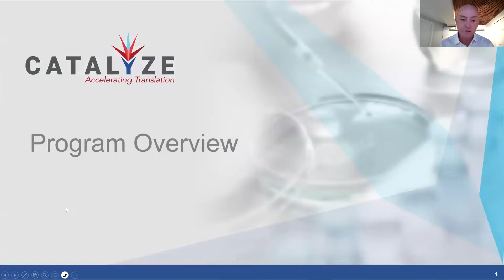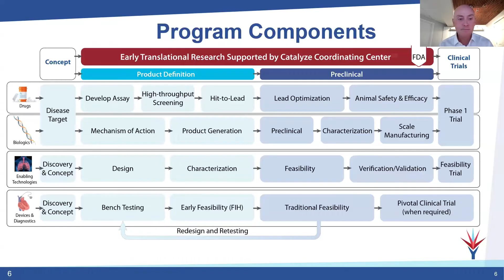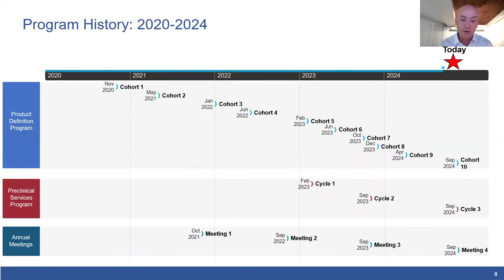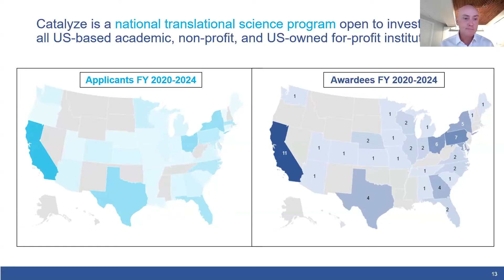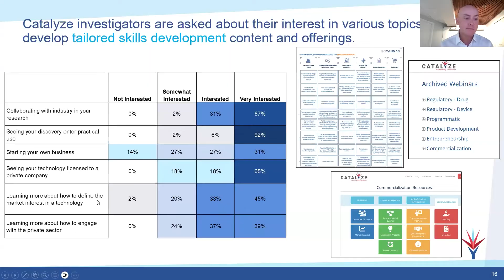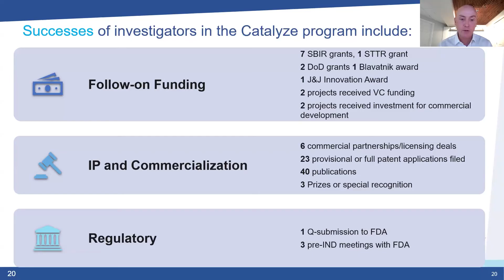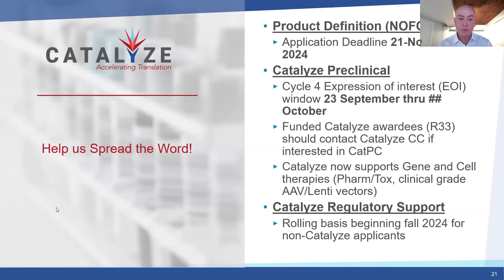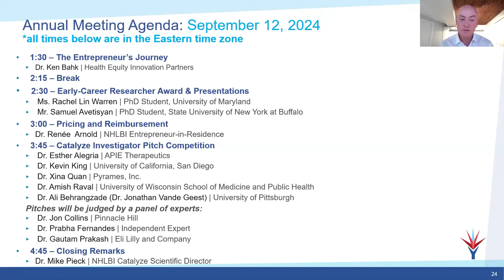Catalyze Annual Meeting 2024: Program Overview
Presenter: Dr. Mike Pieck, Catalyze Scientific Director, NHLBI/NIH

Catalyze Scientific Director, Dr. Mike Pieck, opens the 2024 Annual Meeting with a description of the Catalyze program and a look at the portfolio of innovators supported over the last 4 years.

Presentation Bookmarks
0:45 Catalyze Strategy & Program Components
2:56 Overview of Project Portfolio
8:43 Coordinating Center Resources
12:25 Annual Meeting Agenda and Kick-Off

This webinar was presented on September 12, 2024 to an invited audience.

The Catalyze program utilizes a new approach to translational research by supporting both the technical needs of an innovation and the management, commercialization, regulatory, and training requirements of the innovators developing them. Projects supported by Catalyze receive funding and advisory support through the National Heart, Lung, and Blood Institute (NHLBI), as well as project management assistance, access to technical services and expertise, and training opportunities through the Catalyze Coordinating Center.

This research was funded, in part, by the National Institutes of Health (NIH) Agreement OT2 HL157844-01. The views and conclusions of the presenters are their own and should not be interpreted as representing the official policies, either expressed or implied, of the NIH.